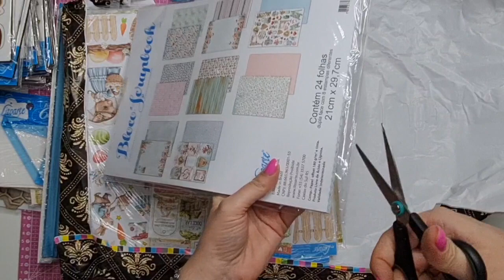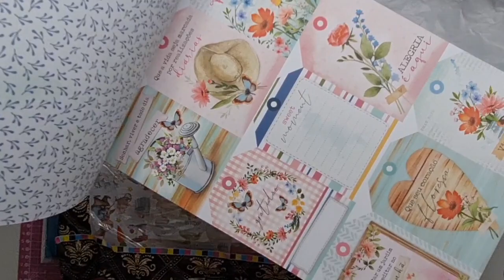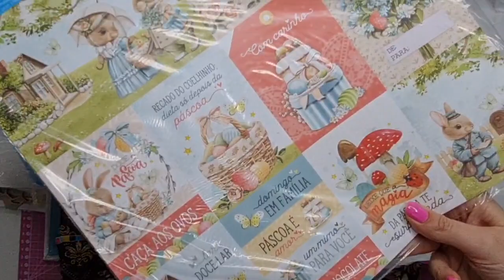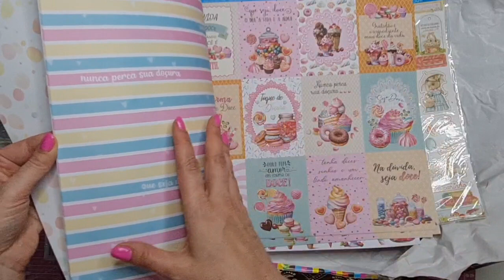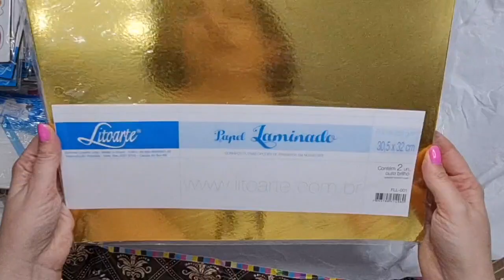Unboxing Litoarte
Oi Didilovers!
Vem comigo abrir essa caixa linda que a Litoarte me enviou.

Vem conhecer um pouquinho da variedade dos materiais para Scrapbooking que Litoarte tem para nos oferecer e enriquecer nossos projetos!

Bjinhosss
Didi

Aproveita e se inscreve aqui no canal se você também é apaixonada por Scrapbooking!